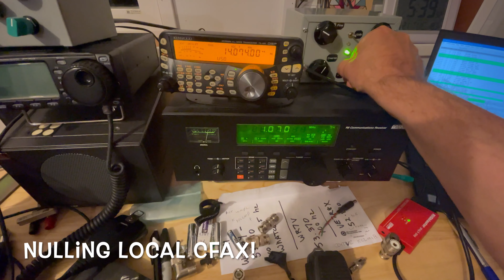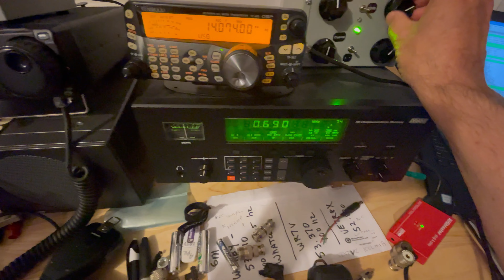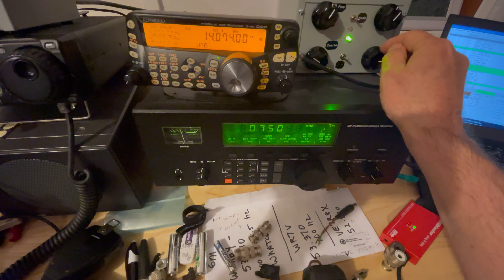The 2022 Misek Lankford Phaser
From time to time I build receive only Phaser boxes for medium wave and long wave reception - this classic design allows for the deep nulling of local pests - regardless of their strength - and hearing weaker stations underneath. Here I am completing a build on a new unit that features attenuation, phase switching and remote phantom power for active antennas.